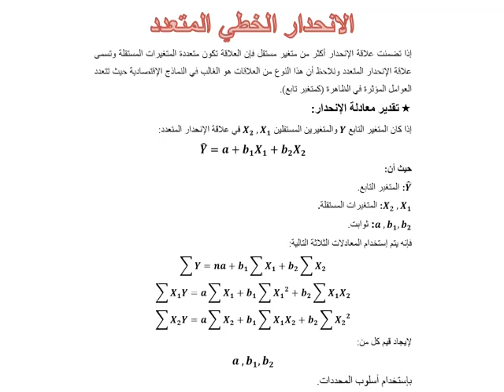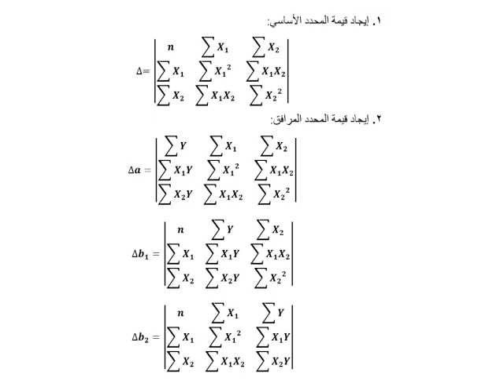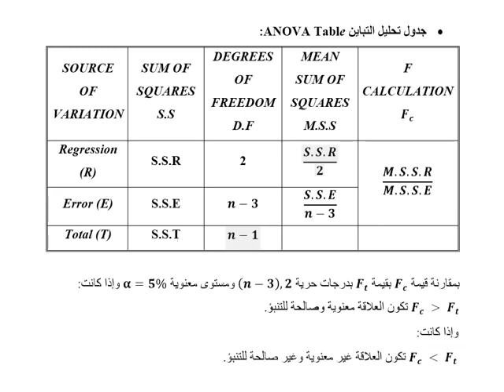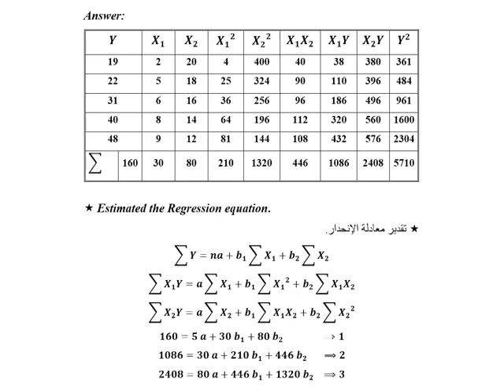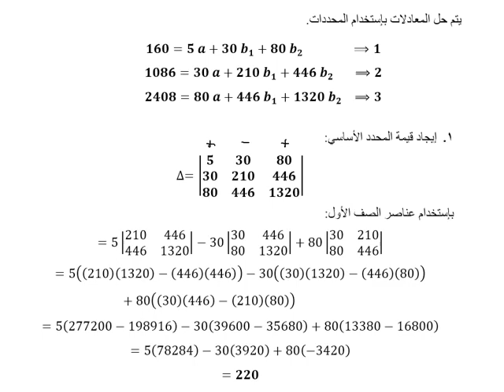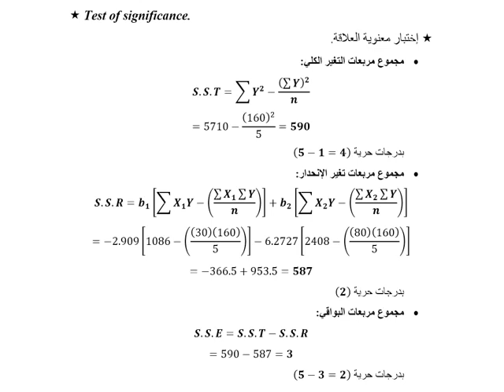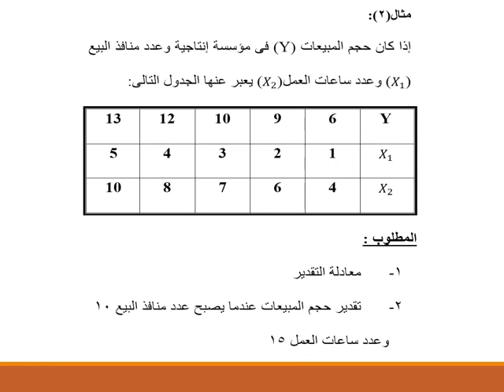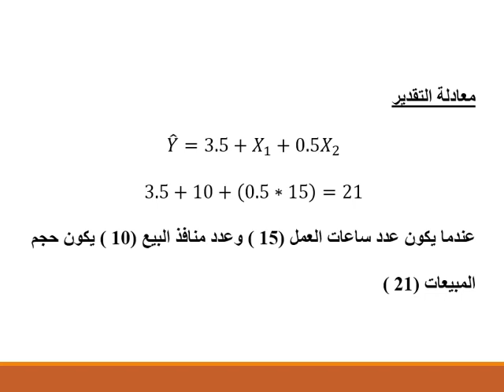ماجستير الاحصاء - الفرقة الثانية - نظرية التقديرات الخطية - د/ أحمد كامل - 04